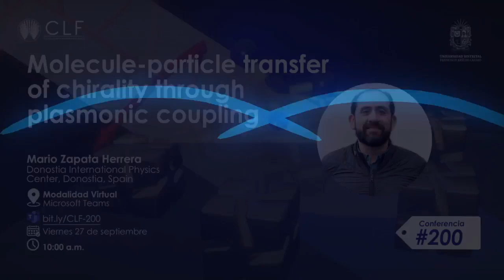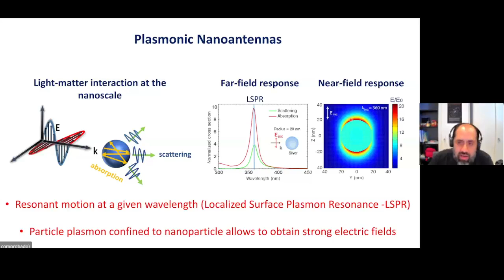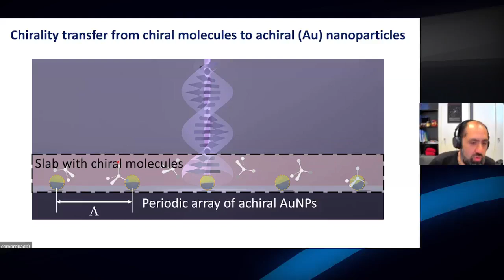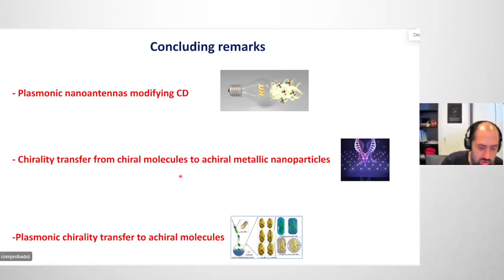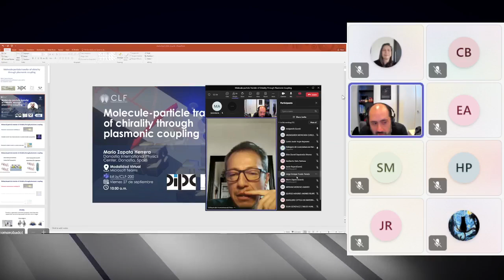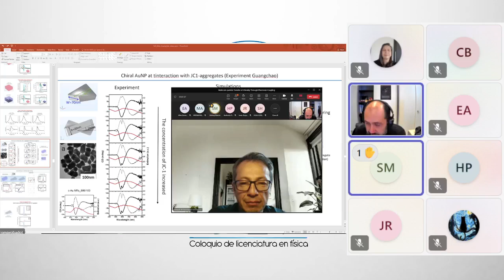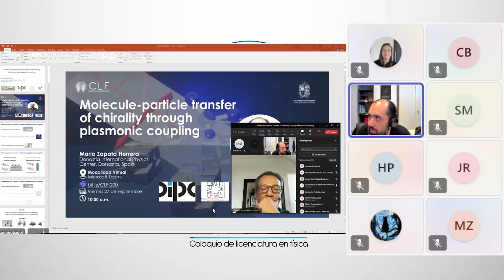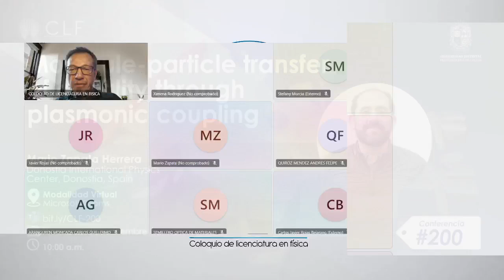MOLECULE PARTICLE TRANSFER OF CHIRALITY THROUGH PLASMONIC COUPLING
Resumen
Chiral plasmonics is one of the most intriguing and interdisciplinary fields with large potential to advance towards real-life applications in nanophotonics. The rapid development of this field merges concepts from plasmonics and chirality to enable novel phenomena and functionalities to manipulate light at the nanoscale. Chiral molecules and molecular handedness are ubiquitous in nature and play crucial roles in biological systems. Encoding chirality into plasmonics allows manipulation of electromagnetic fields to enhance the sensitivity of chiral molecular detection. This chirality sensing enhancement can occur either by transferring information from chiral molecules to achiral metallic nanoparticles (AuNPs), or vice versa, by transferring plasmonic chirality to achiral molecules.

We theoretically and experimentally explore the mechanisms of chirality transfer through electromagnetic coupling by studying two possible scenarios. i) Periodic arrays of achiral plasmonic nanospheres embedded in a polymer film containing chiral molecules. We demonstrate that the circular dichroism (CD) response shifts along with the spectral positions of the surface lattice resonances (SLRs) supported by the plasmonic array, corroborating the chirality transfer to these collective modes [1]. ii) Discrete chiral gold nanorods (c-AuNRs) interacting with achiral molecular layers (covering the NRs) containing molecular dyes (J-aggregates) [2]. We show that the chirality of these NRs can endow their inherent handedness to achiral organic excitons, displaying strong extinction circular dichroism (ECD) signals in the optical response of the achiral dyes. We use full wave electromagnetic modeling and simple analytical models to rigorously study the origin of the electromagnetic coupling in these hybrid systems. Inspired by experiments capable of synthesizing and self-assembling these types of systems, we offer an effective and tunable means to control chirality in plasmonic environments. Our study provides a set of design guidelines for broadband nanophotonic chiral sensing from the UV to NIR spectral regimes.

Mario Zapata: Donostia International Physics Center (DIPC), Paseo Manuel de Lardizabal 4 20018, Donostia San Sebastián, Spain.